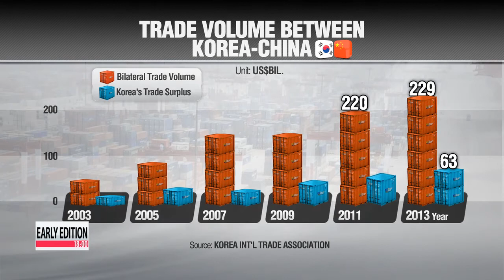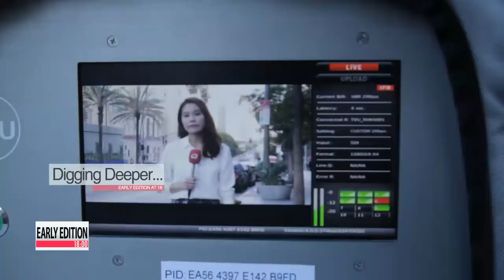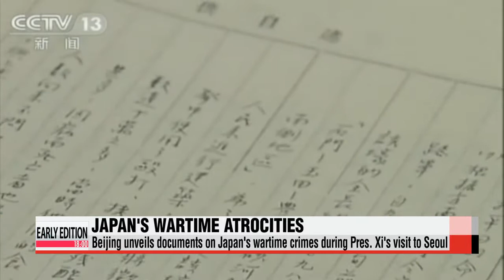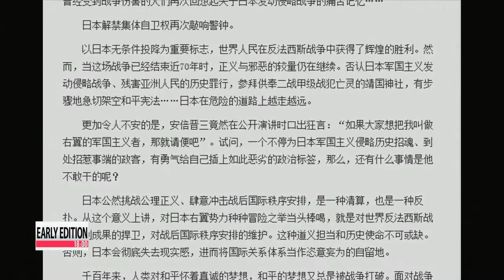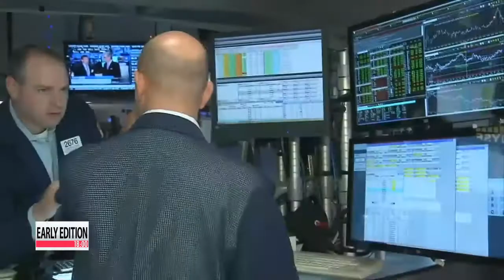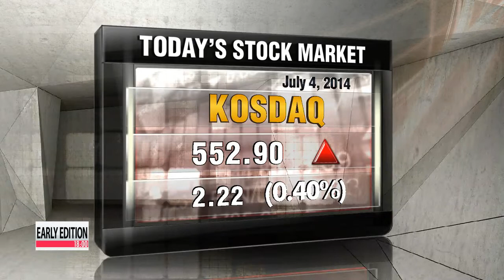EARLY EDITION 18:00 Chinese President Xi Jinping addresses students at Seoul National University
On the broadcast tonight...

 On the second and final day of his state visit to South Korea, Chinese President Xi Jinping highlights the joint sufferings of Korea and China under Japanese militarism.
 This during a speech to a group of Korean university students.

 President Park Geun-hye and the visiting Chinese president attend a joint business forum in Seoul... meeting with some 5-hundred business leaders from the two countries.

 Japan lifts some of its North Korea sanctions as Pyongyang announces the details of a new probe into the fate of Japanese nationals abducted by North Korea in the 1970s and 80s.

 Early Edition begins now.